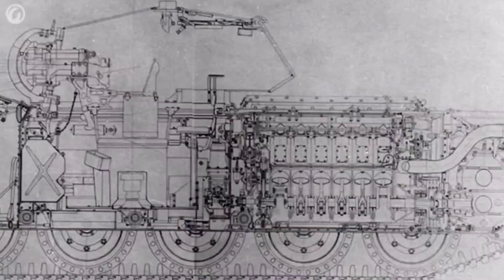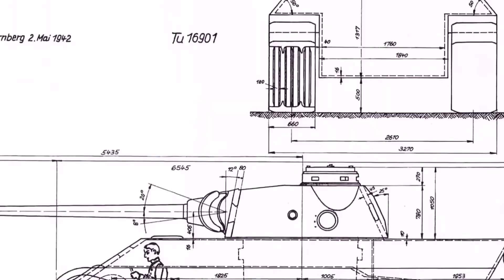Girls Und Panzer Rosehip Unleashed